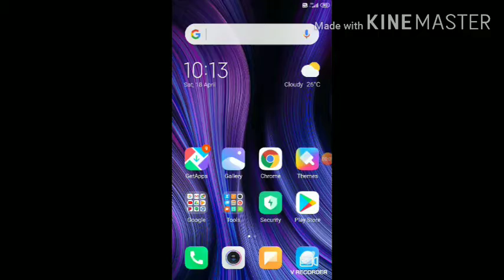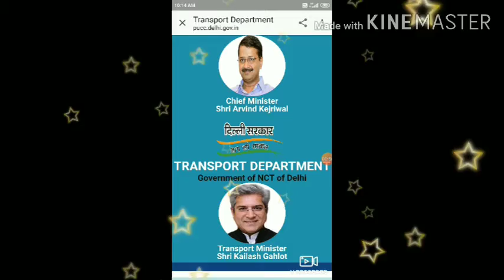Auto Riksha Walon Ko 5000 rupaye Kaise Milega